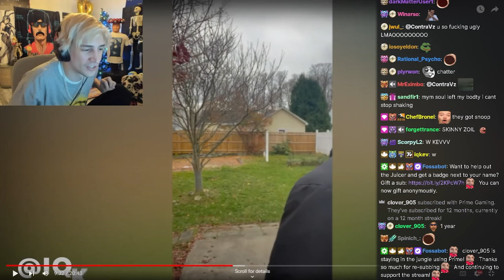xQc laughing so hard looking at his most active VIPs, ContraVz face reveal